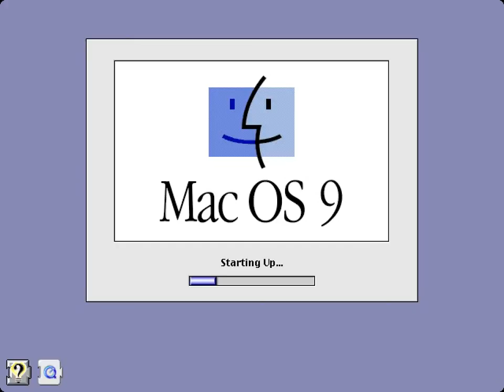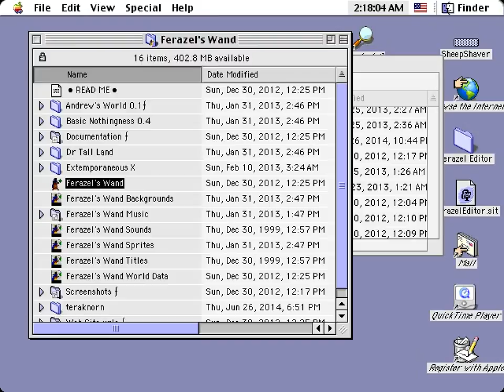Ferazel's Wand TAS IV (HD)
New content starts at 14:09.
Oh no! More Ferazel's Wand! In this video, you get to see that the game becomes a bit glitchy when you have 12 mult crystals.

A Scent of Peril, Central Caverns, Eastern Reaches, Manditraki Warrior, Unemployed in Greenland, River of Fears, Goblin Chief, Unemployed in Greenland (redux), Storm Valley, Hangnabit, Obfuscation & Edification, Purple Haze, Obfuscation & Edification (redux), The Labyrinth, Manditraki Wizard.